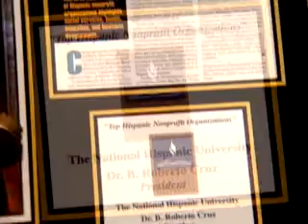Proud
In 1981 The National Hispanic University was started in Oakland, California. This clip shows a little of the history of the university, and the sense of pride in education that is instilled in the students.